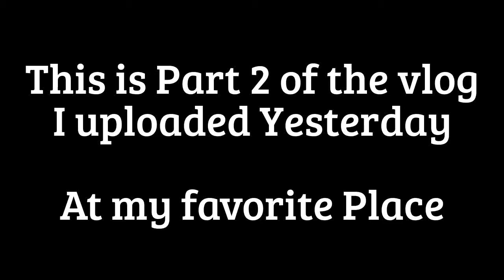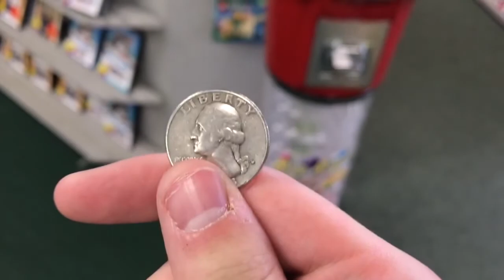Robert & I buy a Gum ball - HWN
Vlog #61 - Rob and I buy gum balls. Mike got nothing.

Credits:
Nathan A. Clark
Robert Owen
Micheal Mullins